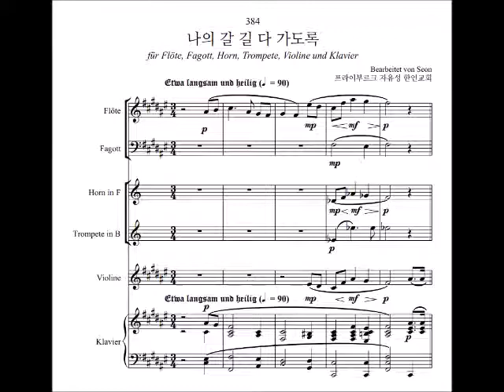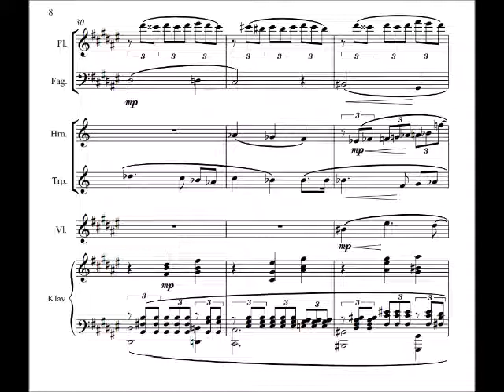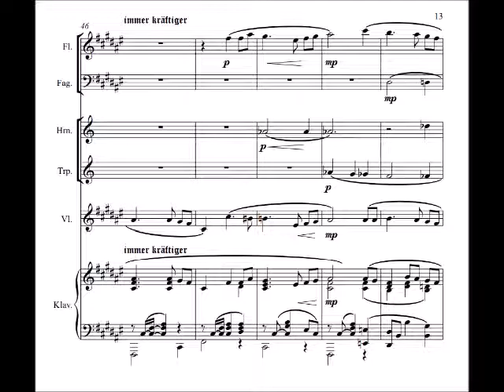[384] 나의 갈 길 가도록 for Sextet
Flute : Jayeon Kim
Fagott : Yisol Shin
Horn : Cheol Kim
Trumpet : Ingi Jeong
Violin : Jayeong Jeon
Piano : Jihye Shin